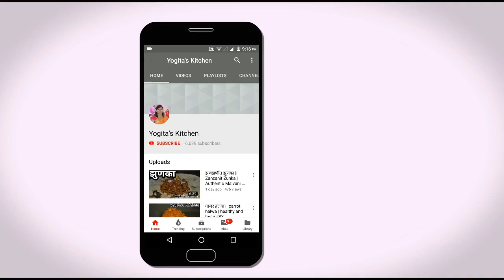साखरभात |सणासुदीला घरोघरी केला जाणारा पारंपरिक मालवणी गोड पदार्थ केशरीभात||sakhar bhat|Sweet Rice#95